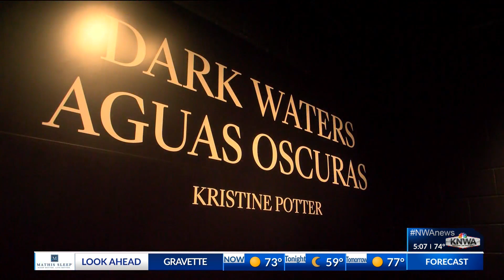The Momentary unveils "Dark Waters" exhibit